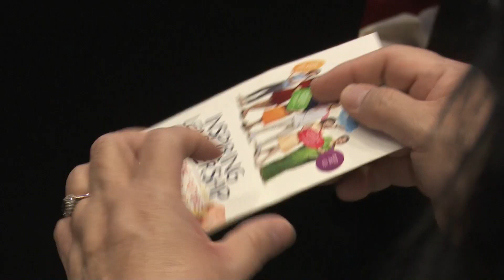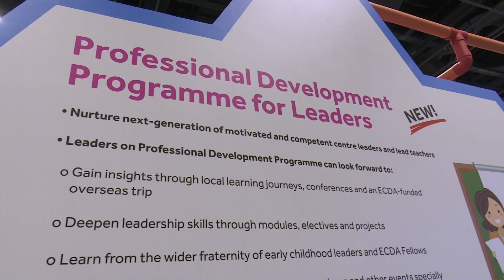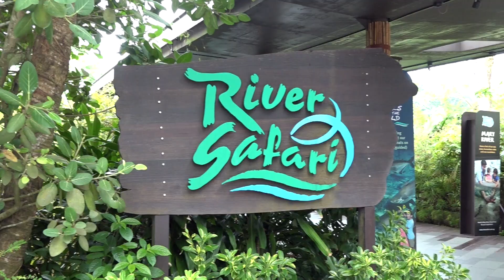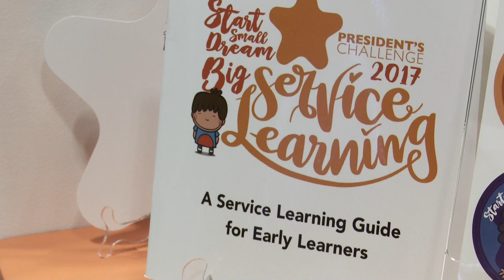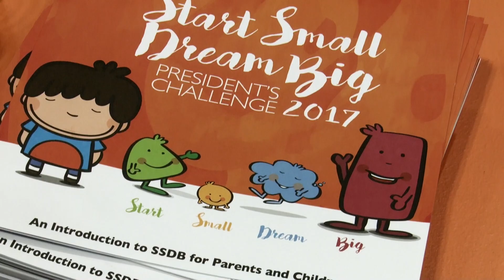Early Childhood Conference 2017 Highlights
Highlights of the ECDA Early Childhood Conference (ECC) 2017, held on 6-7 October at Suntec Singapore Convention & Exhibition Centre. Hear what our EC professionals, parents, partners and children have to say about this year’s ECC!